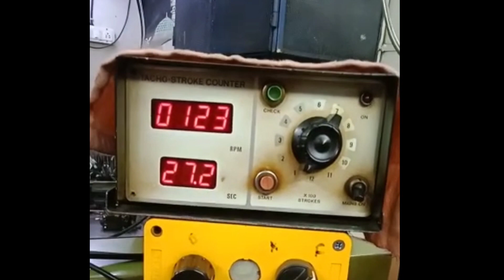injector में Diesel supply नही हो रहा हैं|| how to injector in diesel not supply||एक फ़ाल्ट नुक़सान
injector में Diesel supply नही हो रहा hai|| how to injector in diesel not supply||एक फ़ाल्ट नुक़सान
Maruti Swift कोar mein Ham Logon Ne check kiya to Pata Chala Ki feat gas kit Ke Andar Se Piston ka Maar Pad Gaya Hai,
Maruti Swift car party ka complaint engine start Nahin ho raha hai maine checkup Kiya fuel pump and injector supply not working,
Chevrolet Tavera Diesel and oils mix problem|| Tavera Car के engine में diesel mix ho raha हैं

aap sab yah video dekhiae aur apni gadi ko ful safe banaaiye